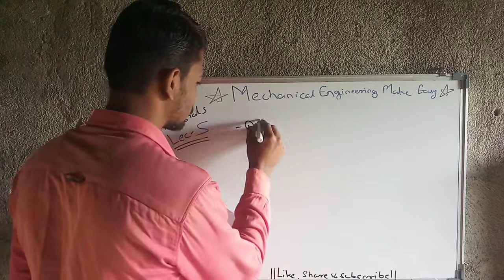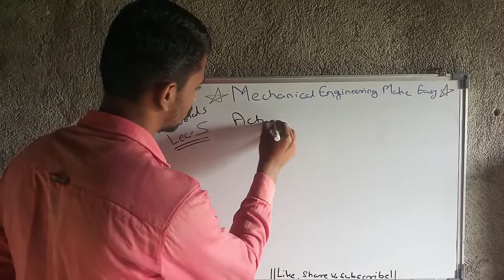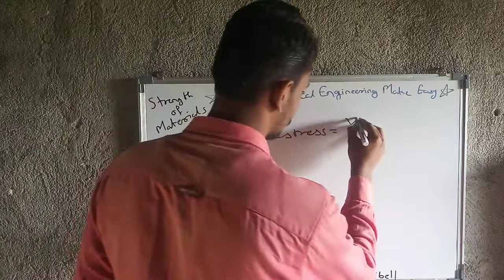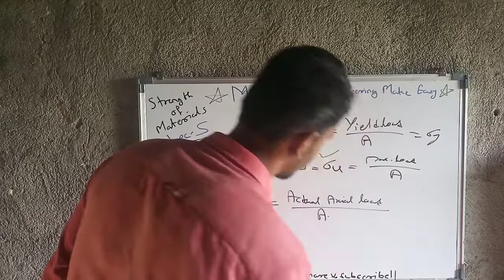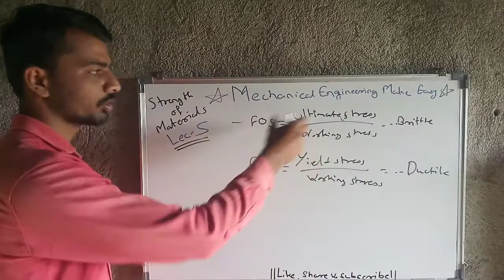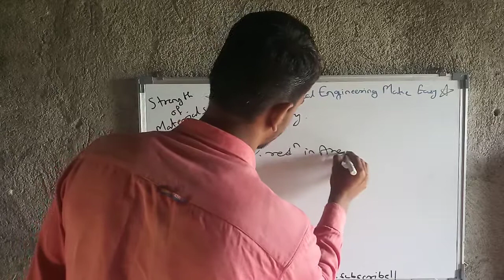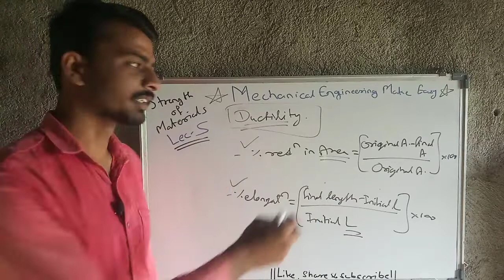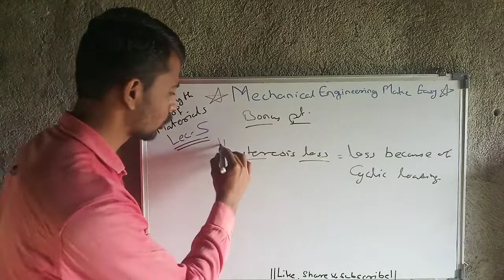SOM 5 || Types of stress || Factor of Safety || Margin of safety || Measurement of ductility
Hello friends,
In today's lecture I am discussing the Strength of materials. In that the types of stresses like nominal stress, actual stress, yield stress, ultimate stress, working stress, factor of safety, margin of safety, measurement of ductility I am going to cover in today's lecture. So watch till end and as you know at the end of every video I brings some bonus points for you. I hope you are enjoying my sessions.
     If you have any suggestion then let me know in comment box.
you  can join my telegram channel for updates.